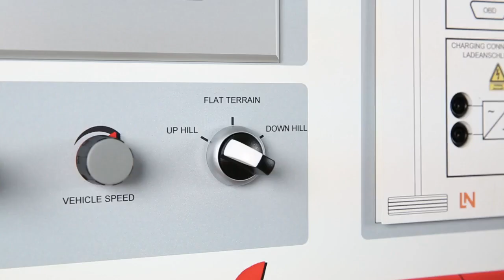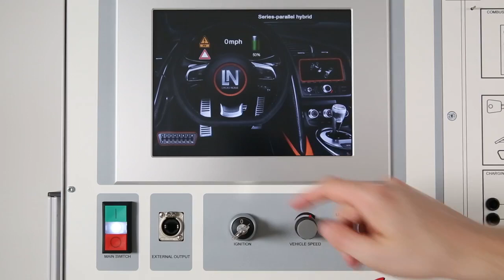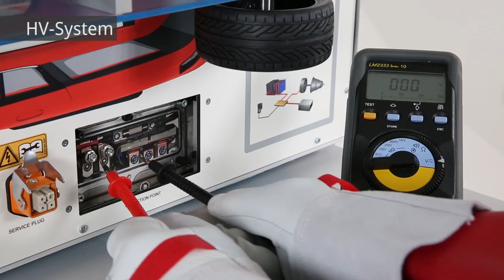CarTrain - Hybrid and Electric Vehicle Trainer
When we think about the future of our planet the development and production of vehicles equipped with hybrid drives is a logical and necessary step. Lower emissions and less fuel consumption are benchmarks for future generations of modern automobiles. Such measures ensure that the fundamentals necessary for life are sustained while quality of life improves. Hybrid motor vehicles and electric cars are not just a future consideration, but in fact the auto industry has already made them available on the market. The only rational diagnostic strategy available for these vehicles presupposes the necessary system understanding.